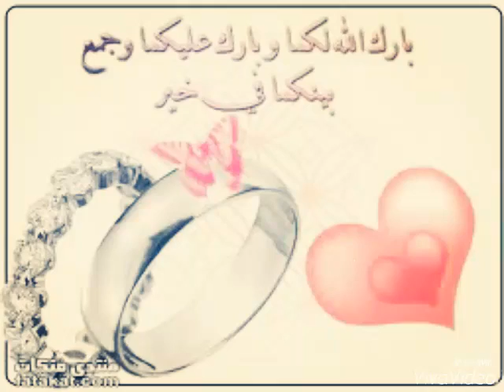قهوتكم مشروبه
فرح